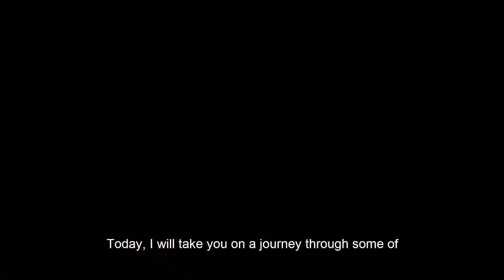Thriving on the Edge: Trucking Through the Notorious Karnali Highway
I got this chance to travel through Karnali Highway on truck and wondered if Truck is too big for the highway. You decide.

Most dangerous road of Nepal.
Truck drivers and the risk they take.
Landslide
Dead animals on the road.
Risky ride.